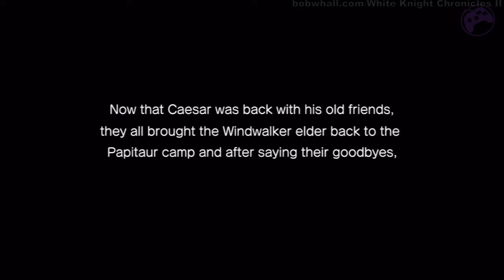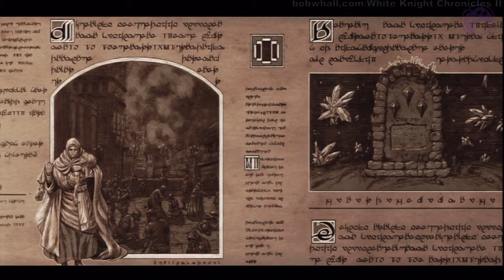WKCII: Wyvern Rex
Part of a playthrough for White Knight Chronicles II.